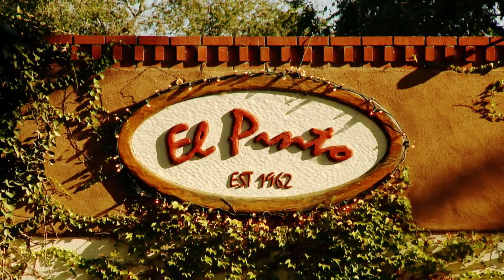Raw & Wild Pilot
Raw & Wild is authentic “Food Tourism.” Building on the movement for food tourism and for organic eating, we are adventuring across New Mexico and the Southwest discovering breathtaking locations while rediscovering indigenous foods which naturally grow on the land. Unlike other food tourism shows, this isn't about visiting restaurants, but rather ancient places and individuals who know ancient techniques that can be reapplied in the modern world. Before food was modernized, mechanized, and genetically engineered, it came from an authentic place. We are going back to the origin of food, when food was sacred.